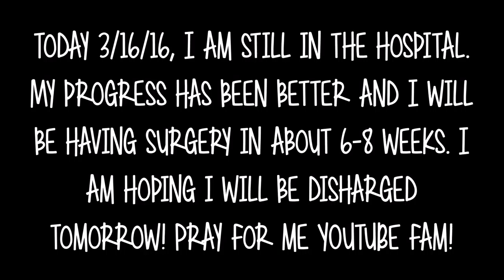✼IN THE HOSPITAL✼ - (3/15/16) - EyeAmLolo